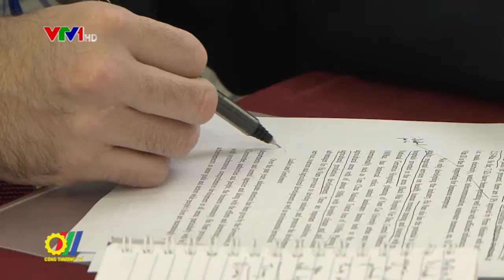Hà Nam giao lưu hợp tác với các Phái đoàn Cơ quan đại diện ngoại giao, đại diện thương mại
Thực hiện công tác XTTM, hơn 20 Cơ quan đại diện ngoại giao, thương mại đến từ nhiều nước và doanh nghiệp tỉnh Hà Nam đã tham gia Hội nghị gặp gỡ trao đổi thông tin nhằm xúc tiến đầu tư đẩy mạnh xuất khẩu. Đây là động do Cục Xúc tiến thương mại, Bộ Công Thương phối hợp với Ủy ban nhân dân, Sở Công Thương Hà Nam tổ chức…